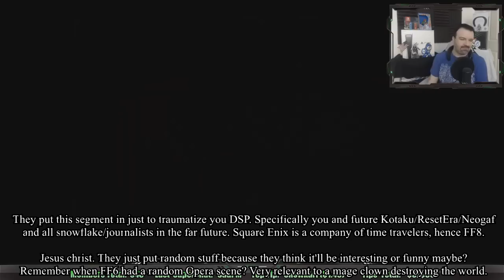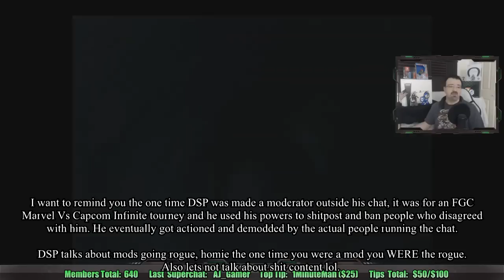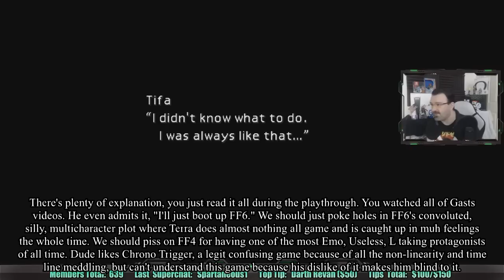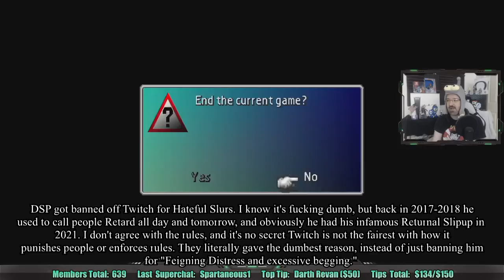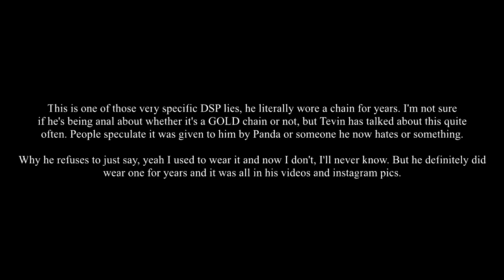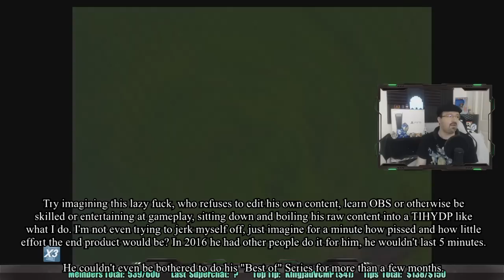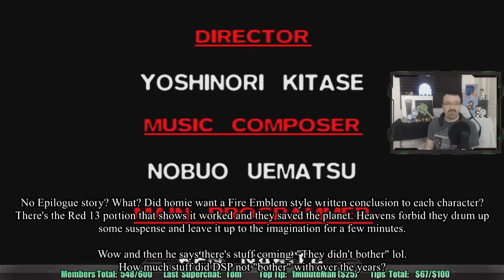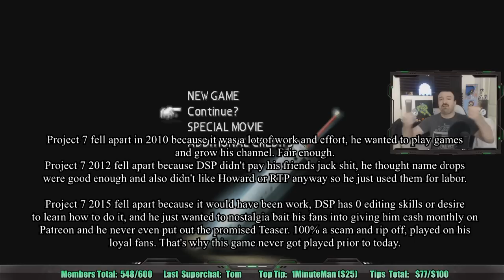This Is How You DON'T Play Final Fantasy 7 (PS1)(0utsyder Edition)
DSP plays the game he shit on for 20 years because fans loved it and it wasn't his precious FF4/FF6, and the ending was personally offensive to him. Also he finally had to sit through the Bathtub scene that he ranted about in the FF7 Remake. Yeah that game that he shit on and made the basis of Project 7, he turned around and besides complaining about Cloud and the ending, he loved it. Also his Ego and Victim Complex come out in full force so that was fun.

Anyway, Things have slowed down with me, I still got the usuals in the pipeline but otherwise I'll be busy with real life stuff.

Shout out to FoxShadow214 for the Spooky Sanic Hat DSP.
Shout out to Detractor Pilot, RagnarGoraz and GamerfaceGaming for answering my call for help on twitter and finding some photos of DSP wearing that chain.